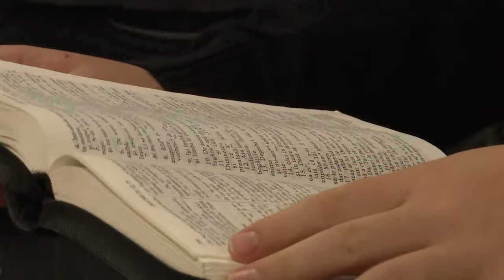Caleb Nechifor - Bătălia pentru CĂLĂUZIRE (sesiunea 1)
Biserica Filadelfia Paris - Conferință de tineret, mesaj de încurajare și zidire spirituală, rostit de pastorul Caleb Nechifor, în data de 22 noiembrie 2024. Predici pentru vremuri grele